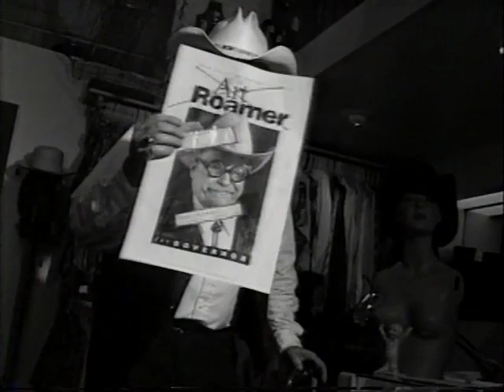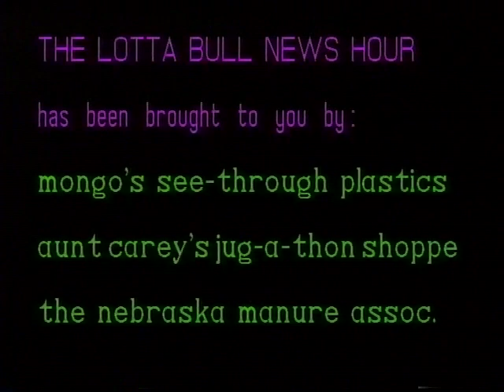Lotta Bull News Hour #4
Moe & Less wrap up their interviews with Art Roamer.